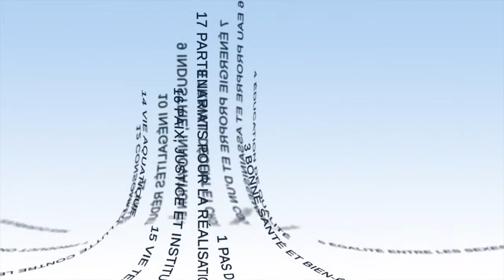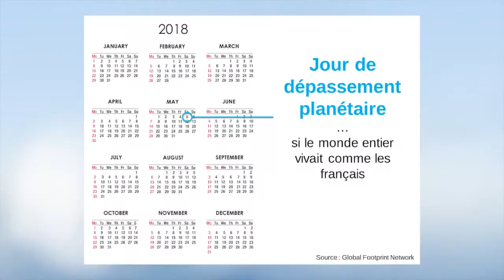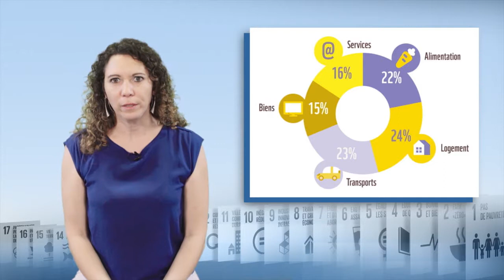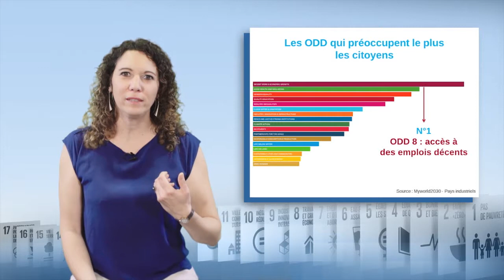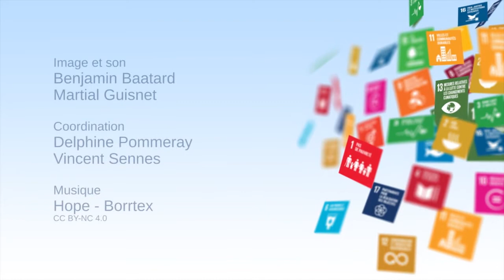سننجح في تحقيق أهداف التنمية المستدامة مع المواطنين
- في هذا الفيديو - دعم المواطنين لأهداف التنمية المستدامة، وسلط الضوء “4D” تناقش "فايا توهيا"، المندوبة العامة للجمعية
على الحاجة إلى دعم الحياة اليومية للأشخاص، وإشراكهم في بناء المستقبل المستصوب، وتقديم – لهم - سرد إيجابي لمستقبلنا. يتم تسليط الضوء على العديد من مبادرات المجتمع المدني لدعم أهداف التنمية المستدامة.